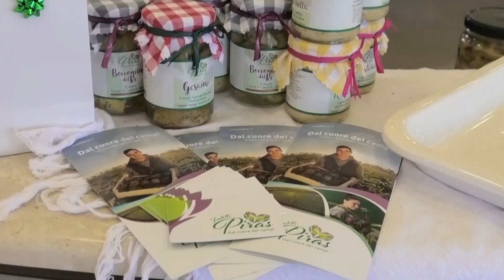Cagliari. Presentata 9^ Edizione del Sardinia Food Awards 13 06 24